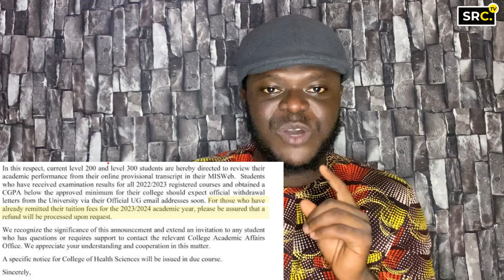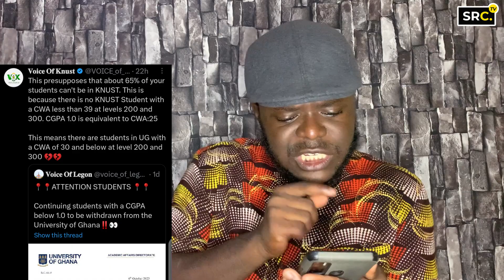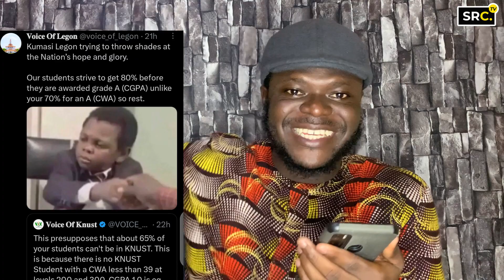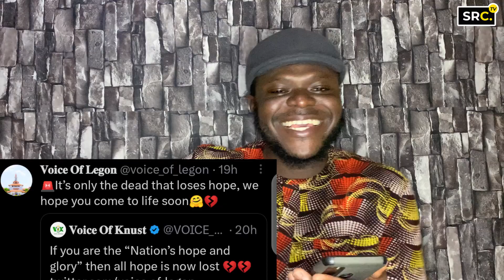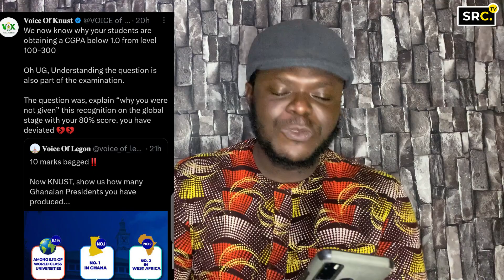KNUST cook UG over dismissal of students with less than 1.00 CGPA 😂😂